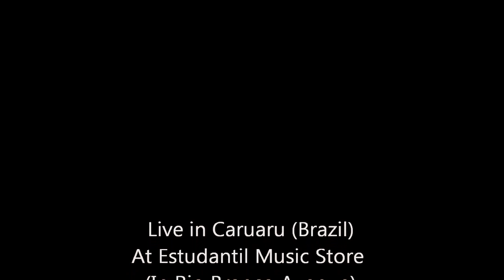Bop-A-Lena - Joanatan Richard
Joanatan Richard and his Beatful Boys
Sidewalk performance in Caruaru (at Estudantil Music Store).

Joanatan Richard, guitarist, singer, music producer composer and artist, 23-year-career, founded in the 90s one of the first blues bands in the state of Pernambuco, “The Bluz”.
Recently, with his first album single, "Rockin 'This Crazy World", immersed in the rock of the 50s, as the pioneer and author in the North and Northeast of Brazil in its genre, with songs played in North America, Latin America, Europe and Japan.
In 2013 he toured with the legendary Rudy "Tutti" Grayzel (USA) in Brazil and also has participated in some important Brazilian festivals like Garanhuns Jazz, Abril Pro Rock, Dosol, Guaramiranga Jazz, Blues Latino / SESC Pompeia, etc.
In addition to the solo CD, he recorded two CDs with “The Bluz” and in this current year launched a vinyl EP 7.Also involved with two songs on the compilation CD, "Spiritual Cramps" Tribute to The Cramps, etc.